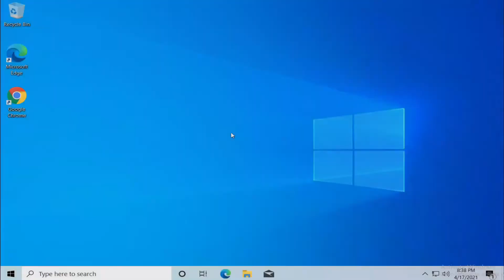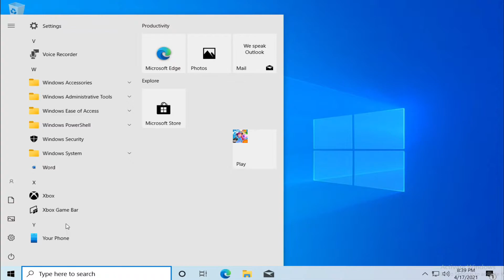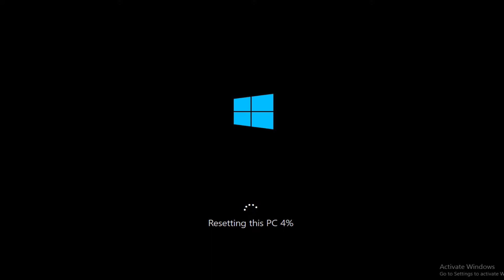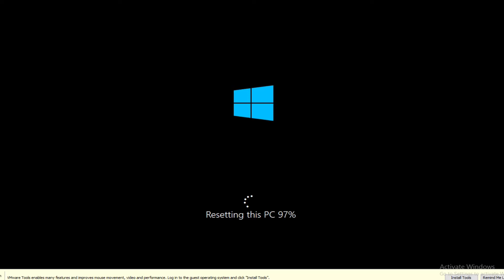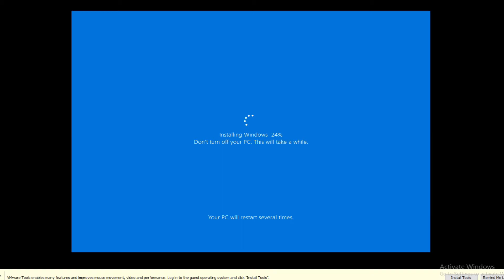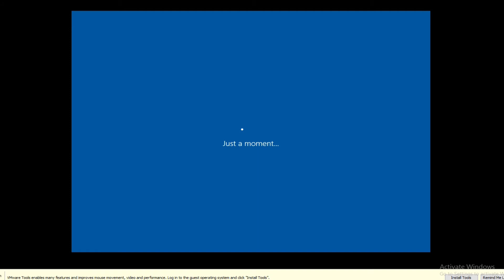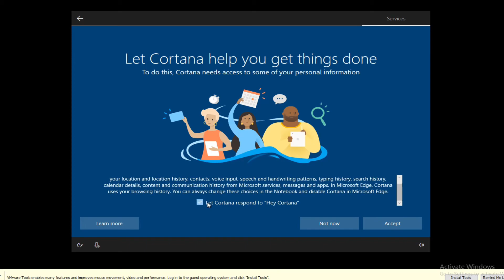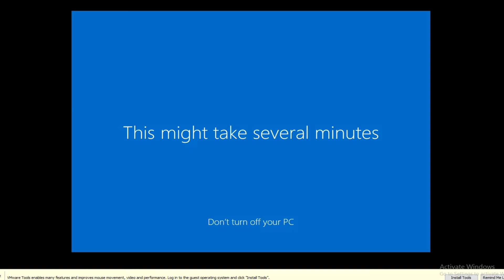Windows 10 - Reset To Factory Settings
✅𝐵𝒾𝓃𝑒 𝒶𝒾 𝓋𝑒𝓃𝒾𝓉 𝓅𝑒 𝒸𝒶𝓃𝒶𝓁𝓊𝓁 𝓂𝑒𝓊 𝒹𝑒 𝒴𝑜𝓊𝒯𝓊𝒷𝑒!𝒜𝒾𝒸𝒾 𝓋𝑒𝒾 𝑔ă𝓈𝒾 𝒸𝓁𝒾𝓅𝓊𝓇𝒾 𝒹𝑒 𝓉𝒾𝓅 𝑔𝒶𝓂𝒾𝓃𝑔,𝓉𝓊𝓉𝑜𝓇𝒾𝒶𝓁𝑒,𝒸𝒽𝒾𝒶𝓇 ș𝒾 𝓋𝓁𝑜𝑔𝓊𝓇𝒾!(𝓂𝒶𝒾 𝓇𝒶𝓇)
𝒰𝓃𝒹𝑒 𝓂ă 𝓅𝑜𝓉𝒾 𝒸𝑜𝓃𝓉𝒶𝒸𝓉𝒶 ?
𝒫𝒸-𝓊𝓁 𝓂𝑒𝓊:
✅𝒫𝓁𝒶𝒸𝒶 𝒹𝑒 𝒷𝒶𝓏ă:𝒜𝓈𝑅𝑜𝒸𝓀 𝐻𝟣𝟣𝟢𝑀-𝒟𝒢𝒮 𝑅𝟥.𝟢
✅𝒫𝓇𝑜𝒸𝑒𝓈𝑜𝓇:𝐼𝓃𝓉𝑒𝓁 𝒞𝑜𝓇𝑒 𝒾𝟧 𝟨𝟨𝟢𝟢𝒯 𝟤.𝟩𝟢 𝓊𝓅 𝓉𝑜 𝟥.𝟧𝟢 𝑔𝒽𝓏
✅𝑀𝑒𝓂𝑜𝓇𝓎 𝑅𝒶𝓂 𝟪 𝒢𝐵 𝒟𝒟𝑅𝟦 𝟤𝟣𝟥𝟥 𝓂𝒽𝓏
✅𝒫𝓁𝒶𝒸ă 𝓋𝒾𝒹𝑒𝑜:𝒜𝓂𝒹 𝑅𝒶𝒹𝑒𝑜𝓃 𝑅𝟩 𝟥𝟧𝟢 𝟦 𝒢𝐵
✅𝐻𝒟𝒟 𝟣 𝒯𝐵
𝒜𝒸𝒸𝑒𝓈𝑜𝓇𝒾𝒾 𝓅𝒸:
✅𝒯𝒶𝓈𝓉𝒶𝓉𝓊𝓇ă 𝑔𝒶𝓂𝒾𝓃𝑔 𝑀𝒶𝓇𝓋𝑜 𝒮𝒸𝑜𝓇𝓅𝒾𝑜𝓃 𝒦𝟨𝟥𝟤
✅𝑀𝑜𝓊𝓈𝑒 𝑔𝒶𝓂𝒾𝓃𝑔 𝓊𝑅𝒶𝑔𝑒 𝑅𝑒𝒶𝓅𝑒𝓇 𝓃𝑒𝑜
✅𝑀𝑜𝓊𝓈𝑒𝒫𝒶𝒹 𝑀𝒶𝓇𝓋𝑜 𝒯𝑜𝓊𝒸𝒽 𝒲𝒾𝓈𝒹𝑜𝓂
✅𝒱𝑜𝓁𝒶𝓃 𝑔𝒶𝓂𝒾𝓃𝑔 𝑀𝓎𝓇𝒾𝒶 𝑀𝒢𝟩𝟦𝟢𝟢
✅𝐵𝑜𝓍𝑒 𝑔𝒶𝓂𝒾𝓃𝑔 𝑀𝒶𝓇𝓋𝑜 𝒮𝒢-𝟤𝟢𝟣
✅𝑀𝑜𝓃𝒾𝓉𝑜𝓇 𝑔𝒶𝓂𝒾𝓃𝑔 𝒜𝒪𝒞 𝒞𝟤𝟩𝒢𝟣